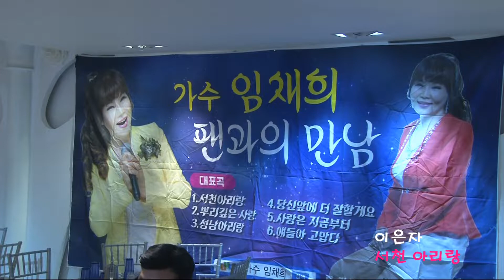이은자,서천 아리랑,원곡 임채희,가수 임채희 팬과의 만남,2019년 1월 20일